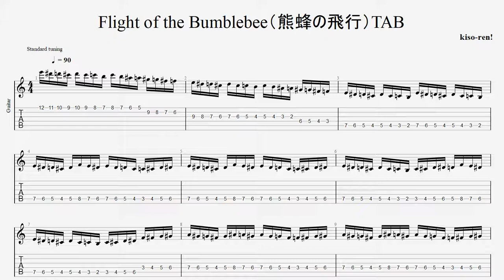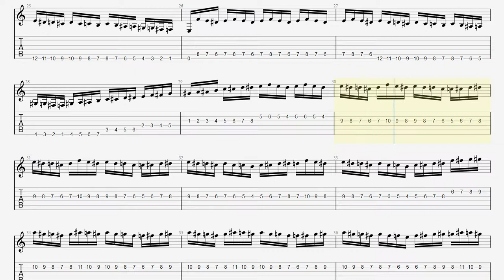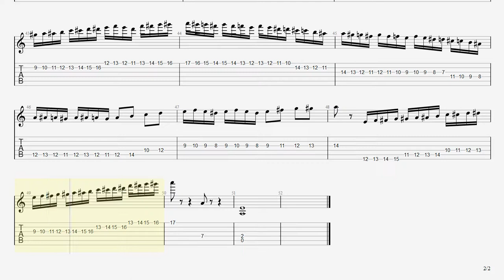【BPM90】熊蜂の飛行 ギター TAB 楽譜（動画に合わせて弾くだけ）Flight of the Bumblebee Guitar TAB【TAB ギターソロ速弾き】